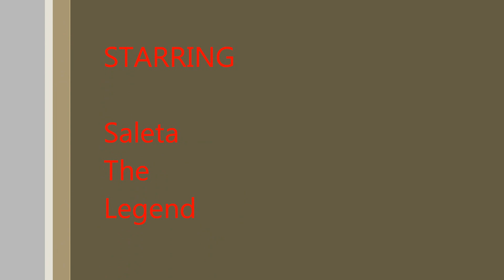King Aseel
Has killed 3 Champions.